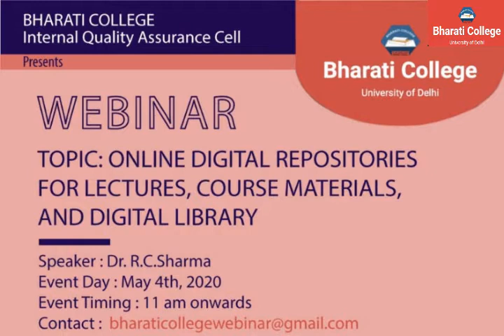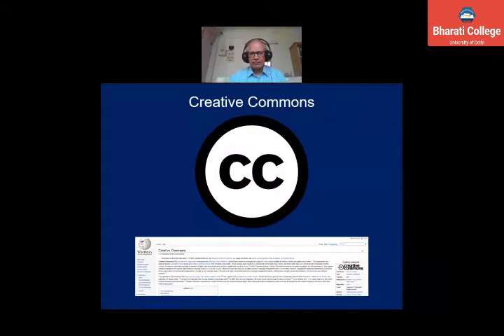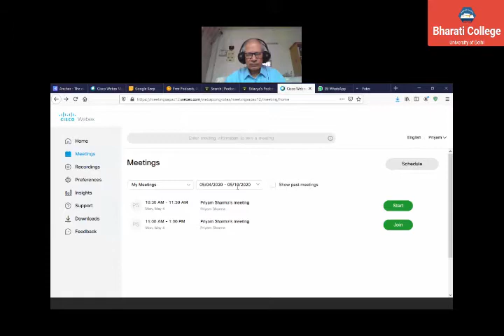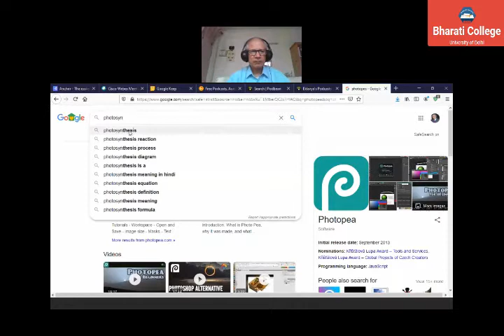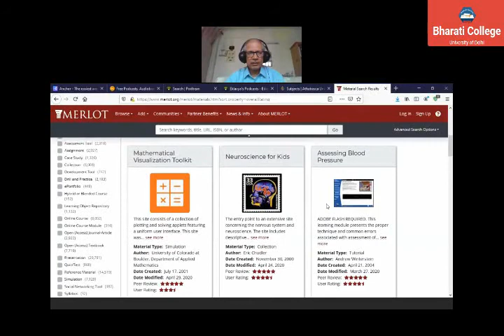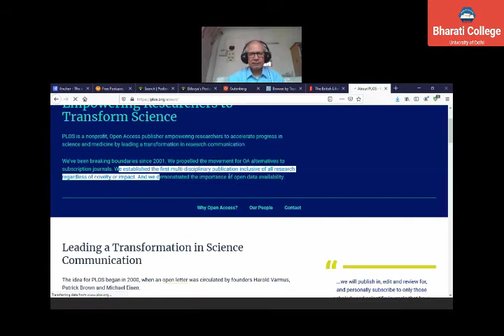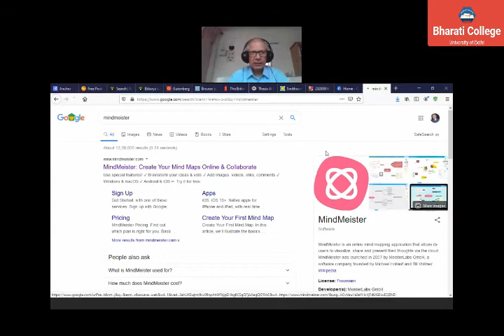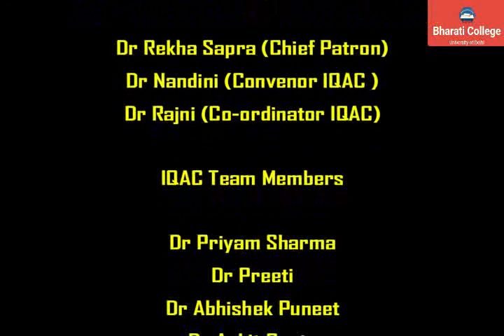Online Digital Repositories for lectures, Course materials and Digital Library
Webinar conducted on 04 May 2020 by  Bharati College (Delhi University) on the topic "Online Digital Repositories for lectures, Course materials and Digital Library" as a part of one-week faculty development program (FDP) on the topic of "Technical And Instructional Design To Foster Academic Growth". Resource person is Dr Ramesh C Sharma, Dr B R Ambedkar University Delhi, New Delhi.

Thank you note for:

Dr Rekha Sapra, Principal, Bharati College (Delhi University)
Dr Nandini, IQAC Coordinator, Bharati College (Delhi University)
Dr Priyam Sharma, Member IQAC, Bharati College (Delhi University)